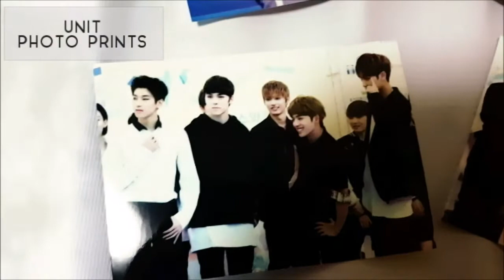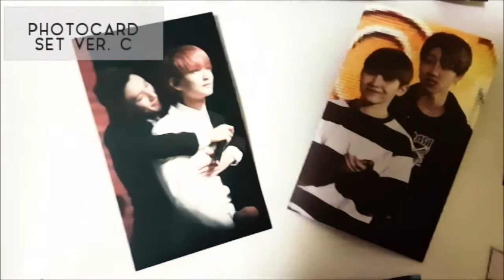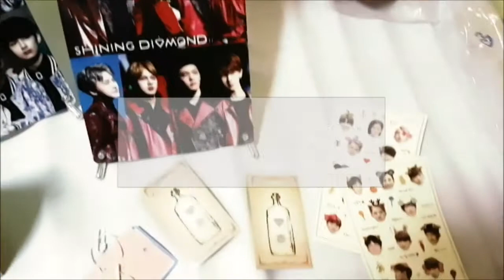💌 [UNBOXING] Spring Scene's La Belle Saison 2017 Season's Greetings 💌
Is it too late to greet you all guys a happy new year? This came in just in time for 20-SVT (haha, get it???) and I am really happy because there's a lot of goodies included in the SG! Thank you @S2_SEVENTEEN for putting a lot of effort to make this SG! 💖

PH Group Order held by @broke4svt